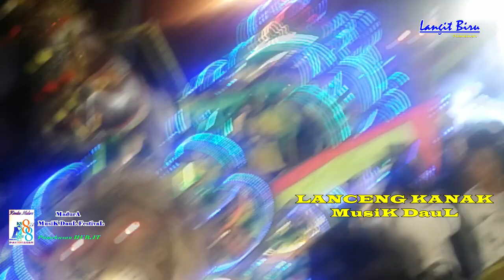LANCENG KANAK Musik daul - Madura Musik daul Festival - Kemilau Madura 2018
musik daul LANCENG KANAK

LANCENG KANAK dari pamekasan di festival musik daul madura.
Terima kasih, telah menonton musik daul LANCENG KANAK pamekasan, acara kemilau Madura memperingati hari jadi kabupaten pamekasan jawa timur indonesia.

Musik daul atau ul daul juga ada yang menyebut musik patrol serta musik tong tong (tongtong) madura.
Langit Biru TV menyajikan video tentang Perjalanan & acara, Vlog harian, Sejarah, Budaya, Wisata, Kuliner, Edukatif, Informatif.